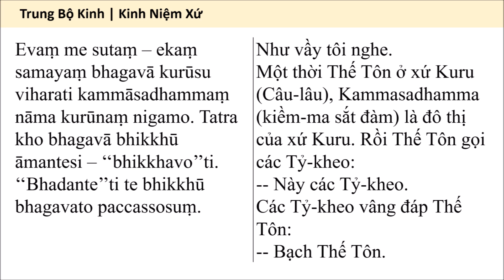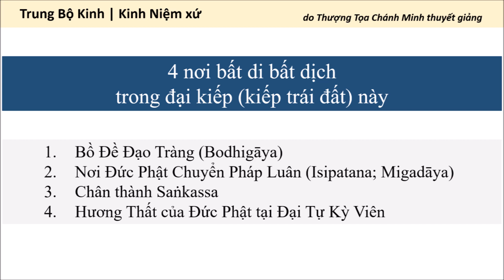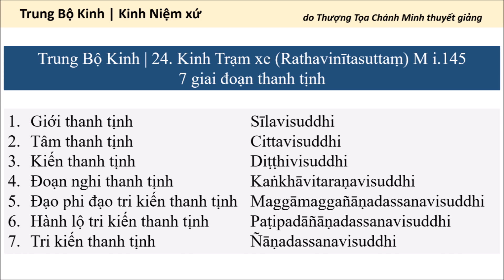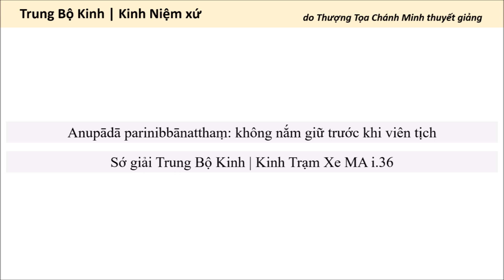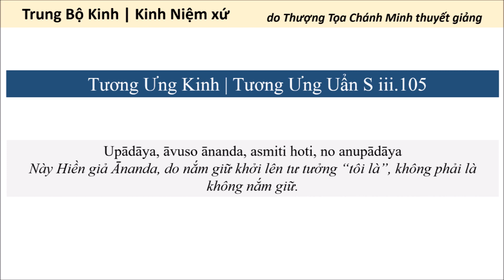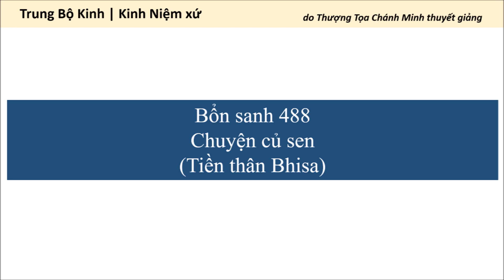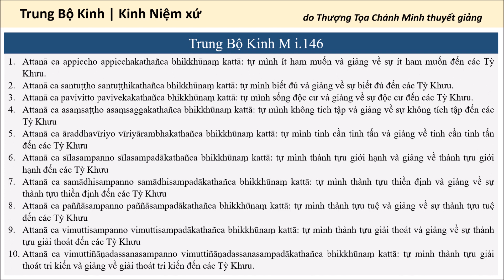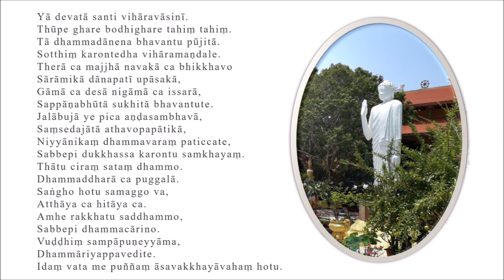Kinh Niệm Xứ: 214. 7 cách gìn giữ tợ tướng / 4.Người/Người cần phải thân cận/Ngài Puṇṇa Mantāniputta